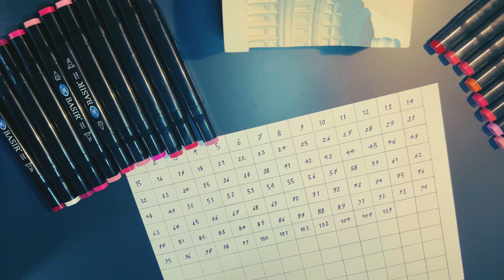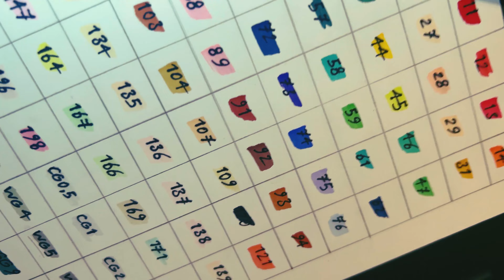Unboxing my new markers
By using these markers, I will color the different designs that I draw for you in the best way so that you can enjoy and don't forget your support.🤗🪅👨🏼‍🎨🎨